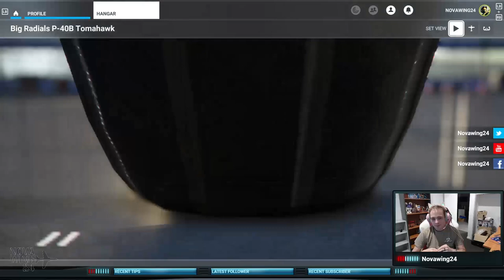Adventures With Microsoft Flight Simulator! Livestream Recap - First Look Grumman Goose!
In a special livestream, I take a first look at the Big Radials Grumman JRF-3 Goose for Microsoft Flight Simulator. We are joined by the developer for some robust discussions about the aircraft and how it came to life!

Recap of Livestream first broadcast on 22nd March 2022

I will be publishing a full in-depth review of this amazing aircraft in the near future!

Aircraft is available for both PC and XBox at the in-sim Marketplace as well as Big Radials store!